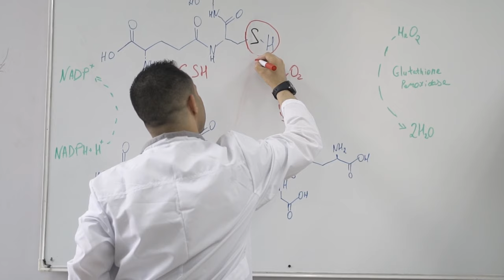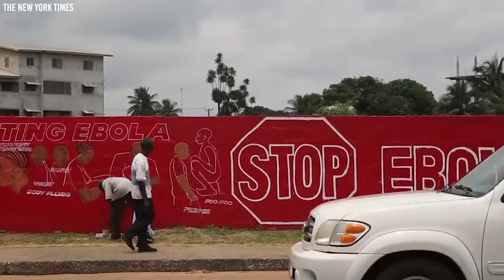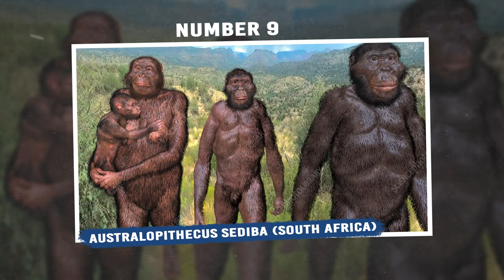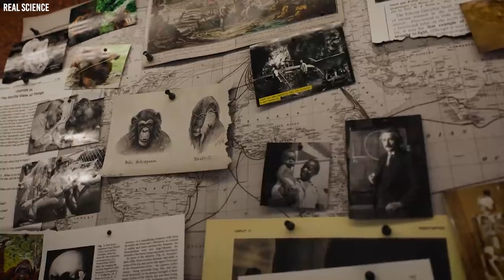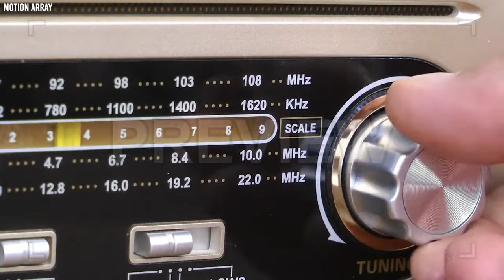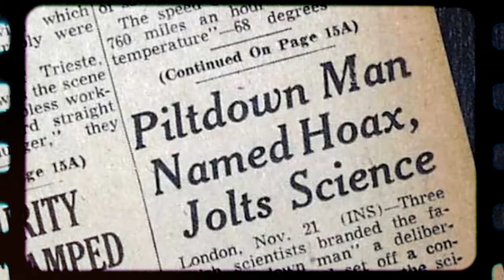This Discovery In Africa Scares Scientists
Welcome to Africa, the home to some of the most thrilling finds ever discovered in any place on Earth. From the mysterious elephant deaths to the skull of a child discovered from 2.8 million years ago , the wild landscape of this continent is brimming with archaeological discoveries that both excite and scare scientists. Join us as we take a trip to this fascinating continent to explore 15 discoveries in Africa that scare scientists.